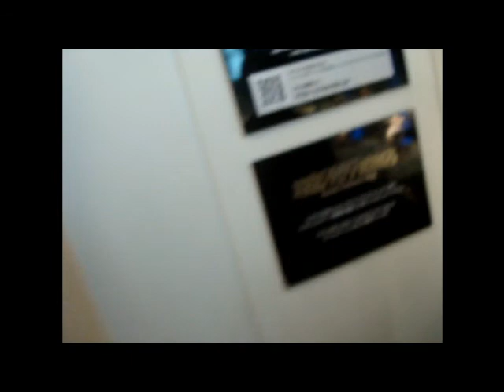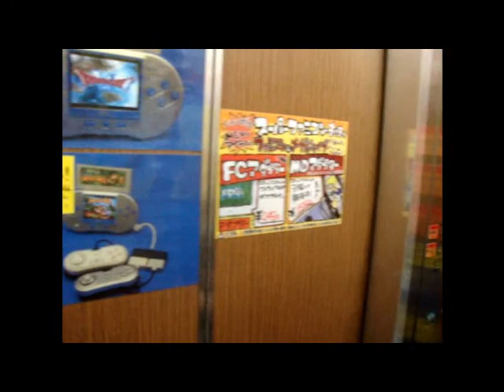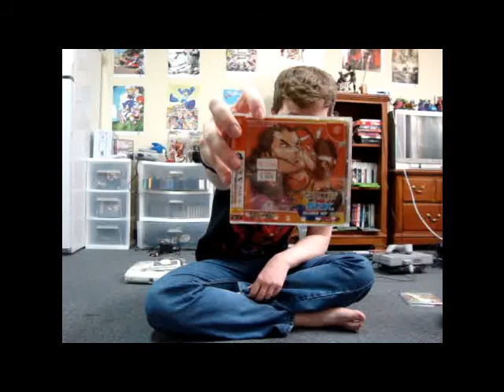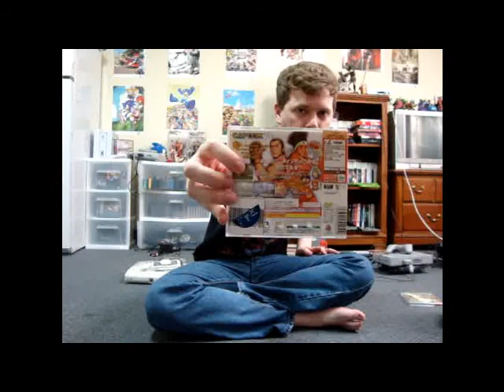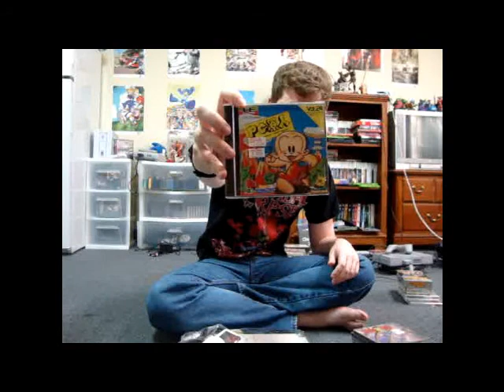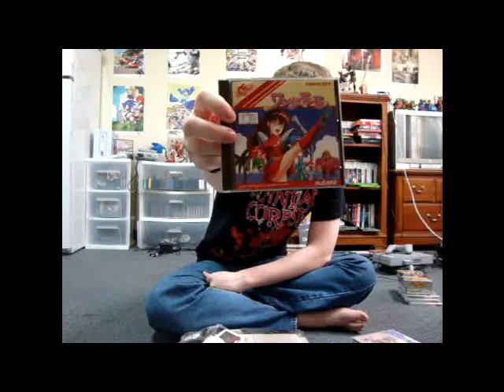"Hunting in Akihabara" Pickups for 4 December 2011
Went game hunting in Akihabara, this is what I came up with.